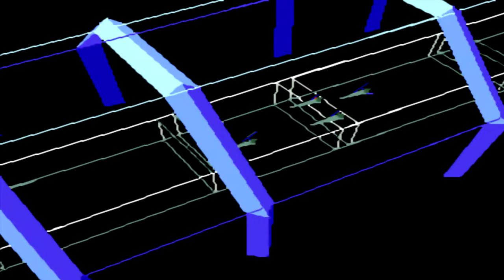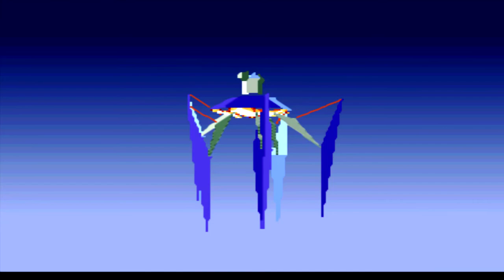Star Fox Level 1 | Jargus Gaming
Star Fox is one of the most groundbreaking games on SNES. I've hesitated for years to upload a run of it because of my skill level, but decided I should just go for it. Here is the first route.